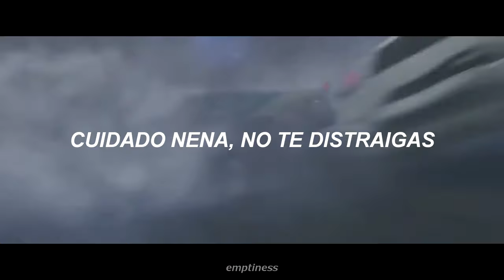Sheryl Crow - Real Gone (Cars) Subtitulada al Español // Cars First Race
Lyrics:
I'm American made but I like Chevrolet
My momma taught me wrong from right.
I was born in the South
Sometimes I have a big mouth
When I see something that I don't like
I gotta say it.
Well, we've been driving this road for a mighty long time
Paying no mind to the signs
Well, this neighborhood's changed
It's all been rearranged
We left that team somewhere behind.
Slow down, you're gonna crash,
Baby you're a-screaming it's a blast, blast, blast
Look out babe, you've got your blinders on
Everybody's looking for a way to get real gone
Real gone.
Real gone.
But there's a new cat in town
He's got high-faded friends
Thinks he's gonna change history
You think you know him so well
Yeah you think he's so swell
But he's just perpetuatin' prophecy
Look out, you've got your blinders on
Everybody's looking for a way
To get real gone
Real gone.
Real gone.
Real gone.
Uhh.
Well you can say what you want
But you can't say it 'round here
'Cause they'll catch you and give you a whippin'
Well, I believe I was right when I said you were wrong
You didn't like the sound of that
Now, did ya?
Well here I come and I'm so not scared,
Got my pedal to the metal, got my hands in the air
Look out, you take your blinders off
Real gone.
Real gone.
Ooh.
Real gone.
Real gone.